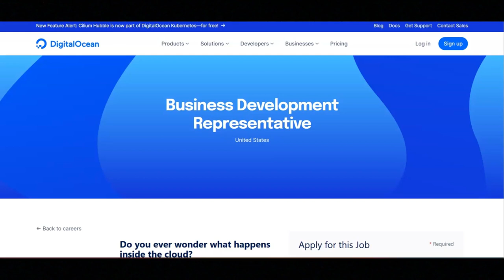Work From Home Job/No Degree Required/Great Work Benefits/$68,000 To $70,000 A Year/Hiring Asap!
In this video I share a remote work from home that provides great work benefits. If you are looking for a remote work from home job that provides great work benefits then I recommend that you watch this video.